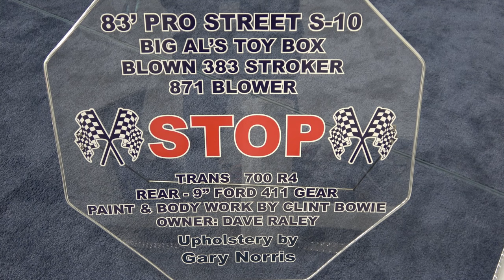1983 Chevy S10 Blown Pro Street 8.71 Blower Dreamgoatinc Hot Rod Custom and Muscle Car 4K Video